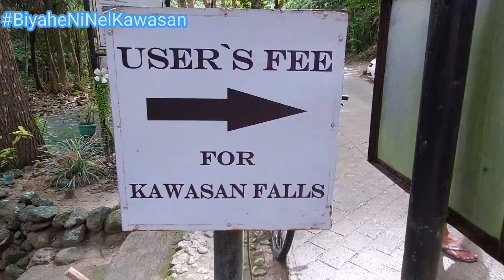Update sa Kawasan Falls (Badian, Cebu)